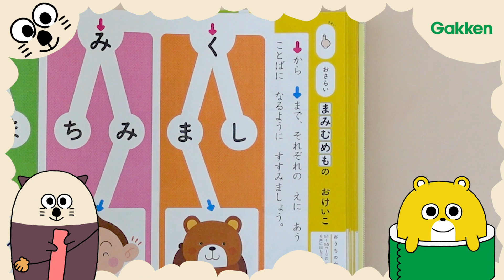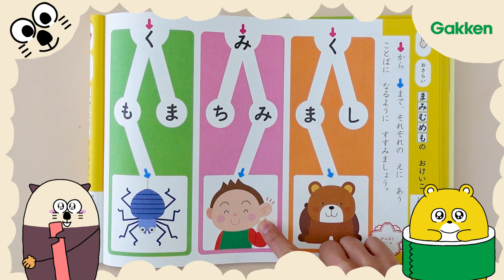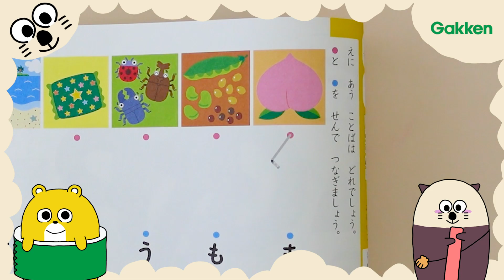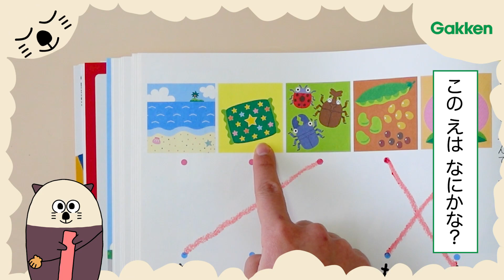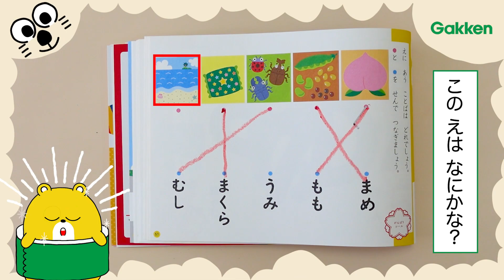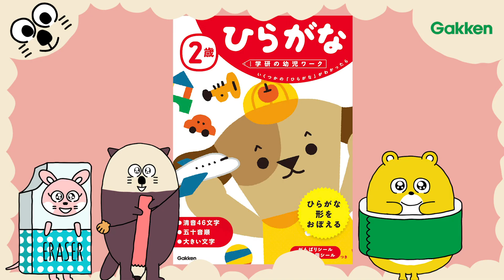どうぶつはどっちだ？！ひらがなさがし なぞときできるかな？ ２さい ひらがな 赤ちゃん・子供向け 知育アニメ｜学研キッズTV｜Learn Japanese hiragana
ラッコくんとひらがなのおべんきょう！
どっちが絵に合うことばになるのかな？おとなのひとにきいてみてね！
わかった子はグッドボタンをおしてラッコくんにおしえてあげよう！

★ 2歳　ひらがな　学研の幼児ワーク
★学研キッズTVおすすめ動画はこちら
・大変！トイレに吸い込まれる～！ クイズゲームを謎解き推理してトイレから脱出できるかな？  サンサンキッズvs学研キッズ ・親子向け知育教育  |学研キッズTV
・ひらがなをおぼえよう あいうえお クイズ あ行 2歳 ひらがな 赤ちゃん・子供向け 知育アニメ｜学研キッズTV
・犬 猫 数字をおぼえよう 動物の数をかぞえよう かず 4歳 赤ちゃん・子供向け 知育アニメ｜学研キッズTV｜Learn To Count